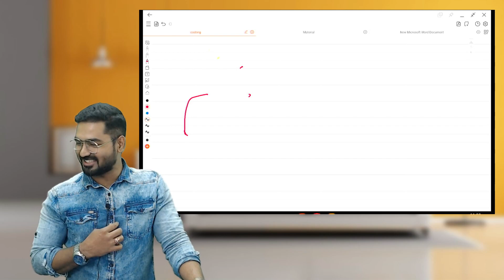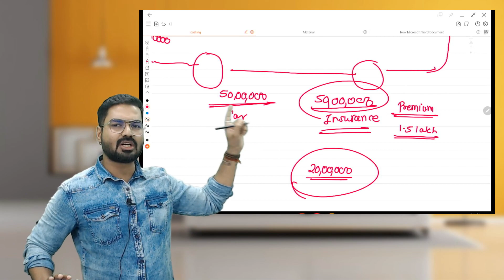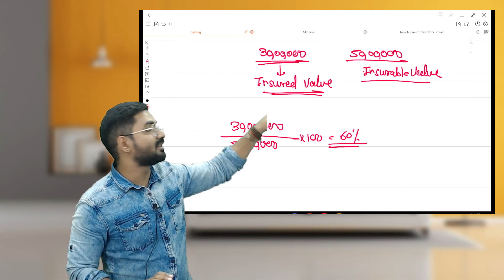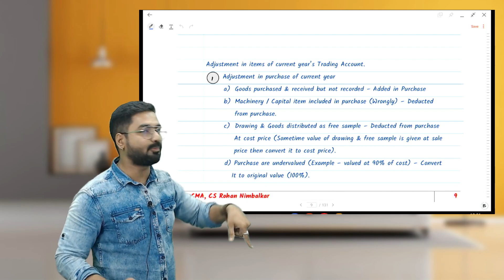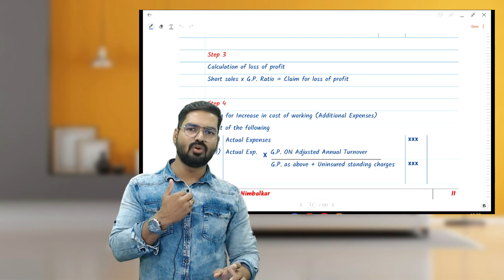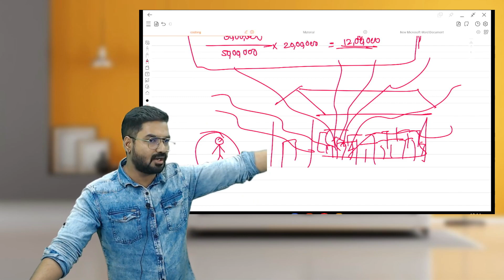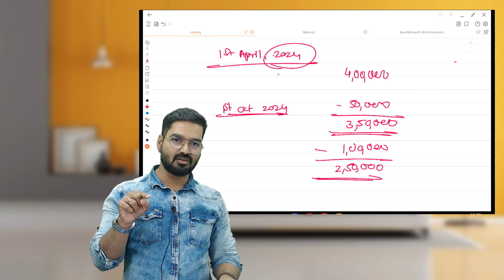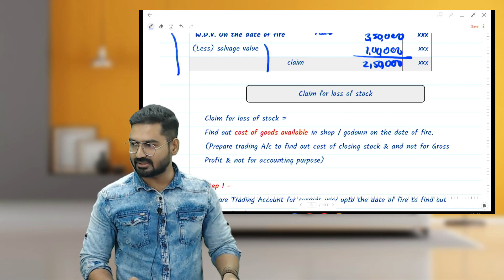CMA Inter Financial Accounting | Day 1 I Insurance Claim | Dec 22 & June 23 Exam I FREE Demo Lecture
Links to enroll DECEMBER 2022

1. For face 2 face (Dec)

2. For LIVE @ Home (Dec)

4. Google drive + hard copy

Links to enroll JUNE 2023

1. For face 2 face (June 23)

4. Google drive + hard copy

For enquiry of complete group 1 Google drive or pendrive lectures you can whats app @ 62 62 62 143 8

CMA NEW SYLLABUS | 2022 | LAUNCHED | CMA INTER NEW BATCH | 12TH AUGUST